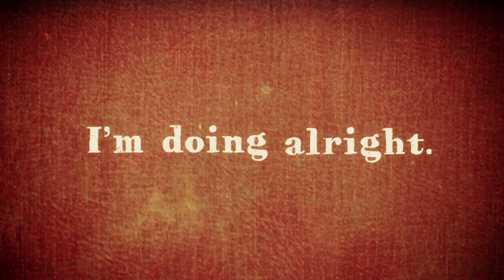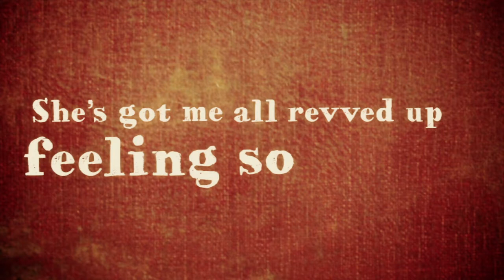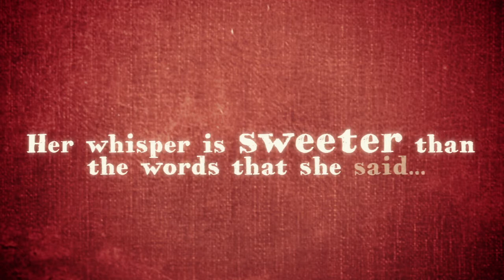Jacob Lyda, "I'm Doing Alright" Official Lyric Video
Very proud to have put together the official Jacob Lyda lyric video for "I'm Doing Alright."  Great song, great artist ... hats off to our own David Shamban for his graphic handy work.